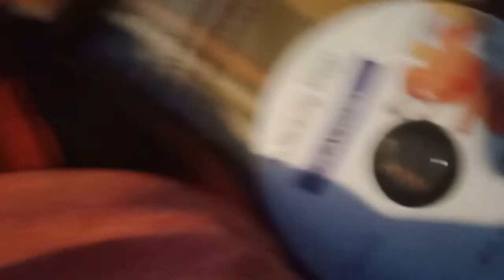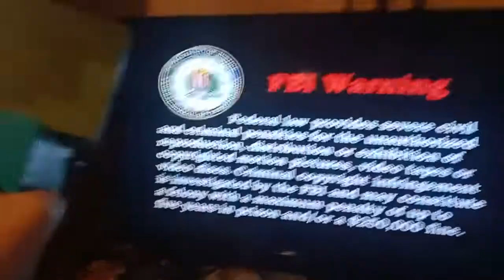DVD Recatons Ep1: Wibbly pig!: playtime!